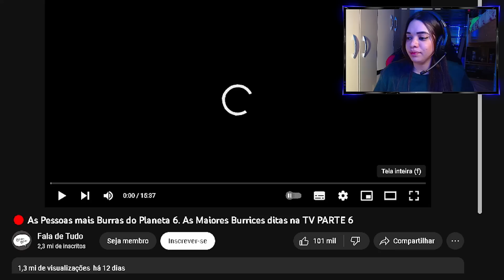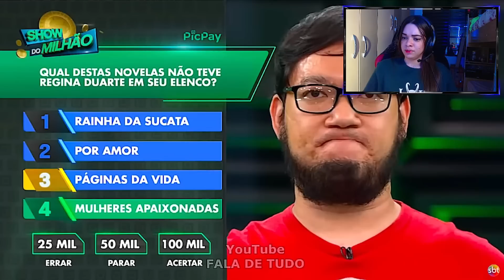REAGINDO a 🔴 As Pessoas mais Burras do Planeta 6. As Maiores Burrices ditas na TV PARTE 6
LIVE

INFORMAÇÕES

  Links importantes!

CRÉDITOS

 ⤷ 🔴 As Pessoas mais Burras do Planeta 6. As Maiores Burrices ditas na TV PARTE 6